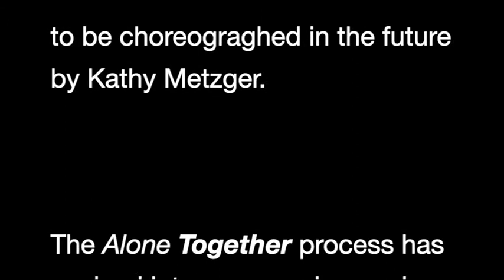Alone/TOGETHER - Jennifer Nikolai - Canada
During the Global Pandemic we cannot move. We are isolated and immobile. We aim for safety and a subsequent stillness.

Still, we access each other’s place and space with an ease that may not have previously unfolded.
We move through our devices, hand-held, close to home, close to hearts. And in this holding, close to us, we access each other’s geographies.
As a result, we move more.
""Initial 6"", an ensemble of seven dancers  last performed with each other in the early months of 2020. The ensemble members then returned to their homes, returned to their countries abroad. During the Global Pandemic ""Initial 6"" found their cameras in their hands as a tool to make, regardless of the rivers and oceans between them. ALONE/TOGETHER is the result.